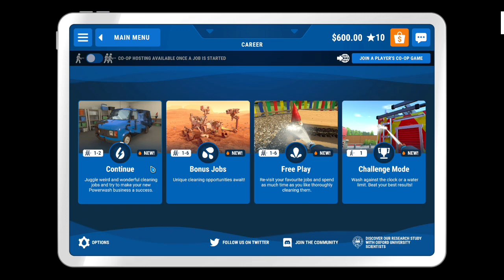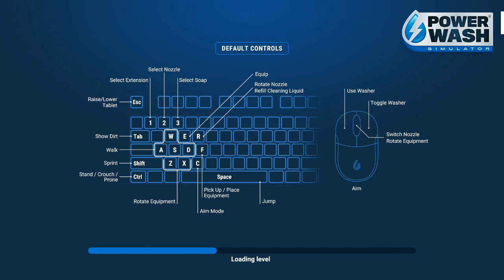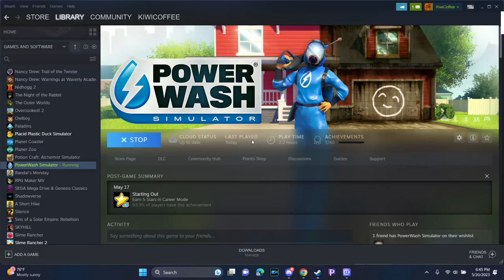powerwash simulator and chill #1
Grab your cup of tea, coffee or water and chill with me as I play some Powerwash simulator! Added some background music to this as there's no background music in the game.

Sending good vibes and warm hugs!